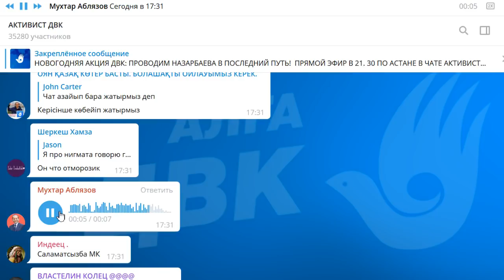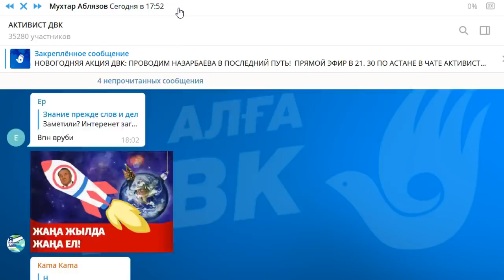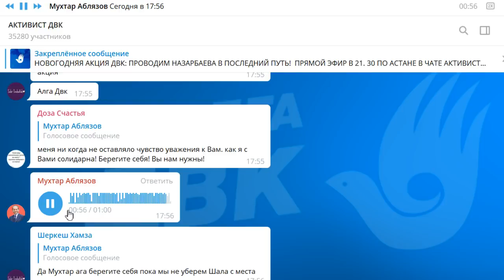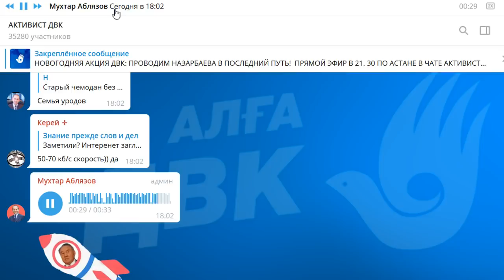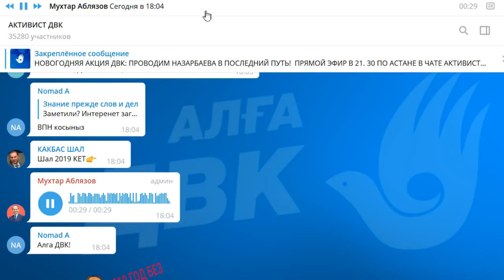НОВОГОДНЯЯ АКЦИЯ ДВК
1. Загрузите анонимный мессенджер Telegram на смартфон или компьютер с официального сайта
    2. Зарегистрируйте профиль с помощью мобильного номера